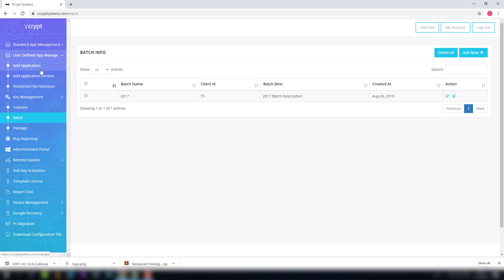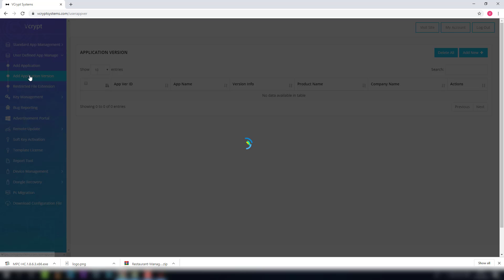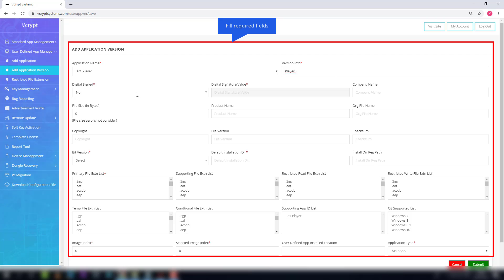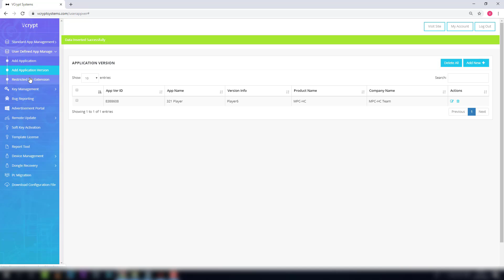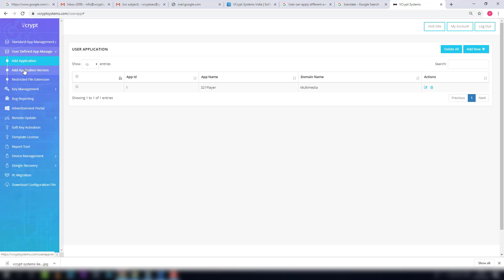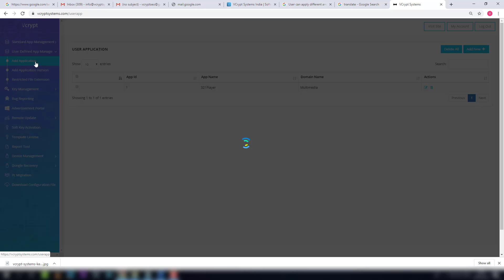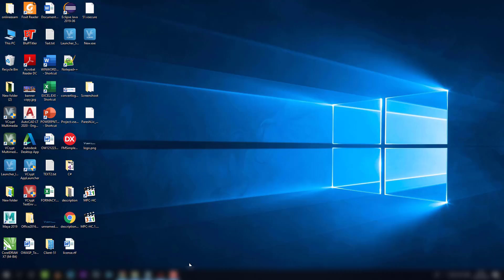User defined application management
This video demonstrates how to add/edit/delete applications & versions, apply different types of file I/O operations restrictions on application by Web client configuration panel